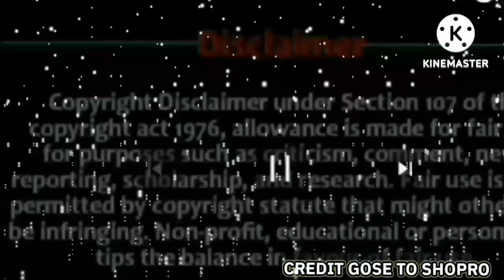Part 52|| Ash Vs His Dad || Ash Defat Hogaya Unknown Master Se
All Credit Gose To Shopro
All Credit Gose To Nentendo
Song Credit to Naruto ost
PART 7 ||ASH Vs Grand Master || ASH Grand Master, Ko Defat Karne, Ki Nakam, Koshis, Kar,Ta Hai

All Credits Gose To Shopro

All Song Credit Gose To Naruto OST

song Credit gose to Naruto OST

Pokemon All Imeges Credit Gose To Shopro

Pokemon movie
Pokemon
Pokemon Movie:- Monarch Ash vs Legendary Master Battle In The Multiverse | Road to Pokemon master
Ash vs his dad
Ash vs his dad full pokemon battle
Pokemon journeys 138
Pokemon last Episode
Ash vs his father pokemon battle

Pokemon
Ash vs his father full Pokemon battle
Ash vs grandmaster part 4
Pokemon last episode
Pokemon movie
Pokemon movie in hindi
Ash vs his dad full Episode in hindi
Ash vs Grandmaster || Road to become Pokemon master || Ash vs leon || Road to Pokemon Master

ash vs his dad part 10
ash vs his father
Pokemon theory video
pokemon journeys episode 138
Pokemon episode
viral video
Pokemon
Pokemon movie
ash Pikachu

 ash vs leon battle in hindi full ash vs red
pokemon ka adda ash vs his dad part 14 pokemon part 23 ash vs dad pokemon ash vs dad  pokemon pokemon new episode in hindi  pokemon part 24  pokemon part 31
ash versus dad ash versus his dad

Pokemon movie
Pokemon in hindi
Pokemon journeys
Pokemon movie in hindi dubbed
Pokemon Master journeys
Aim to be a Pokemon master episode 2
Pikachu
Pokemon movie in english
Pokemon master journeys episode 1
ash vs Leon fight
Road to bacome a Pokemon master
Pokemon scarlet and violet new episodes